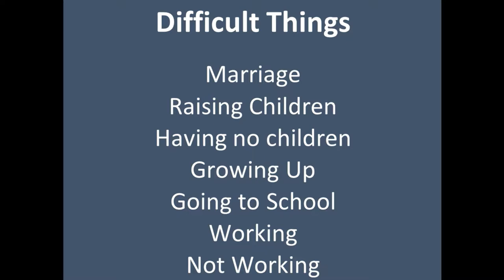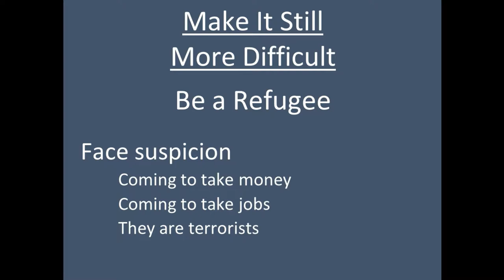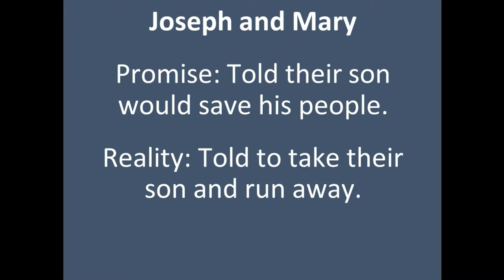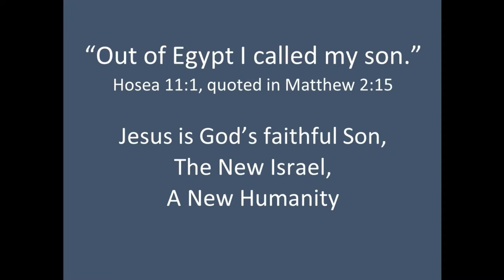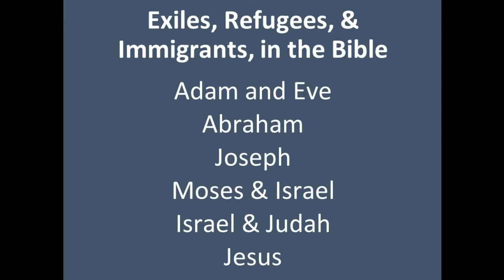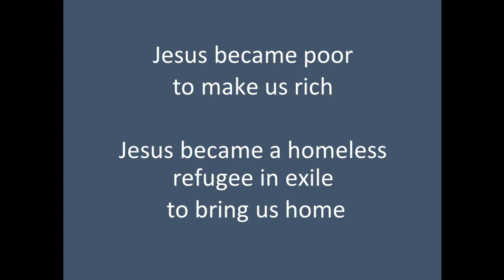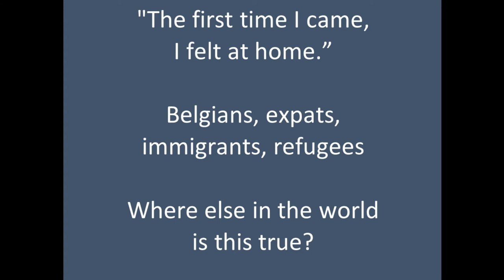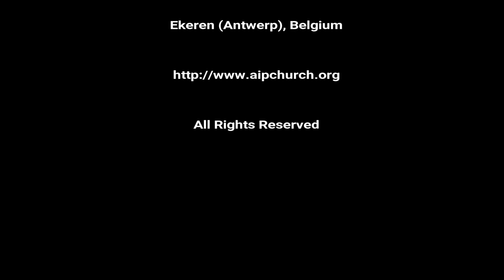Jesus the Refugee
Sermon by Rev. Zeke Nelson
Antwerp International Protestant Church
17 December 2017